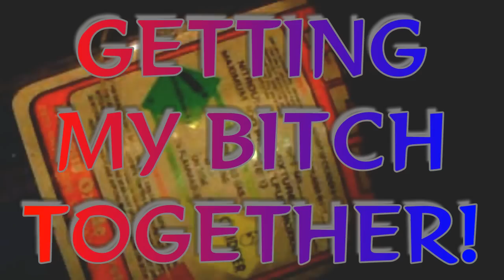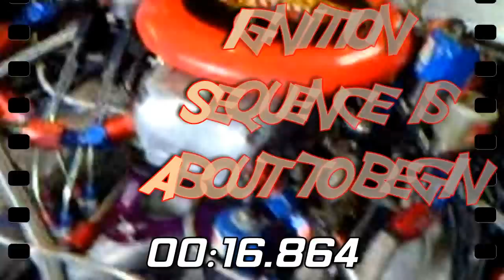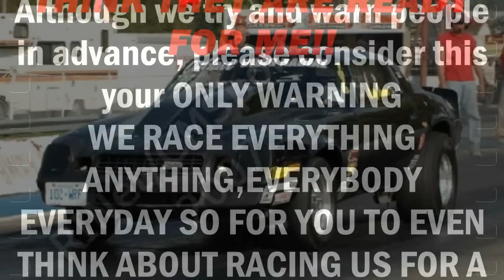Steller R/C - Getting My Bx#"h Together 2010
Getting the Old Black Bitch 1978 Z28 Camaro back together for another winning season of quarter mile shootout action. Just a tiny small block chevy with a lil bit o spray for shits and giggles.